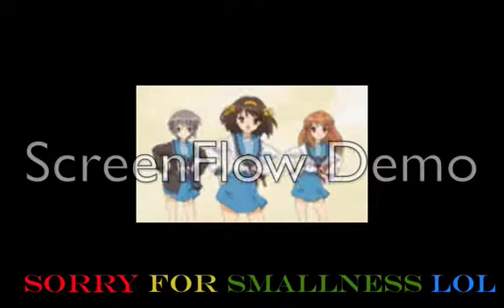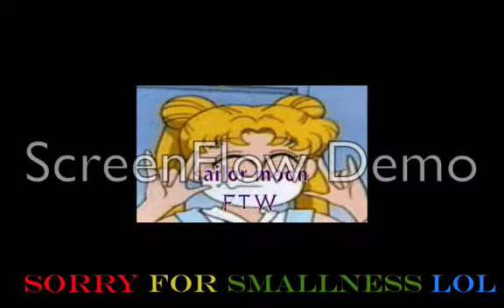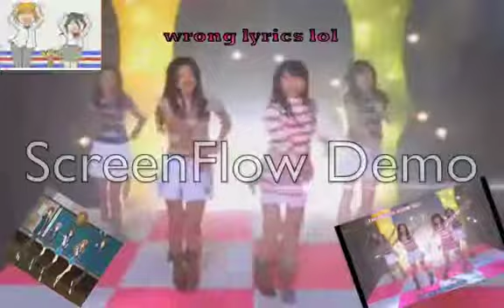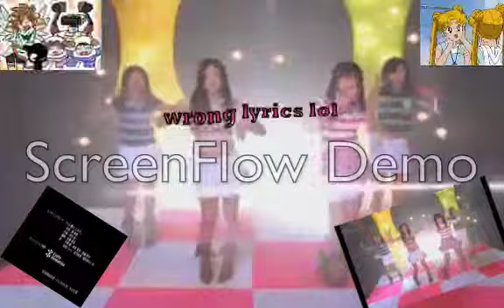ikeike amv (haruhi, sailormoon...)